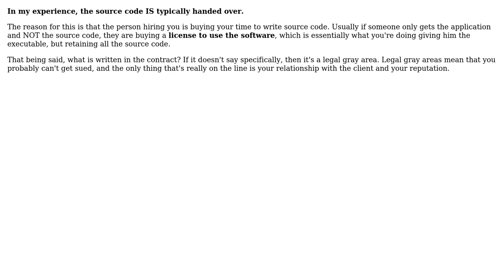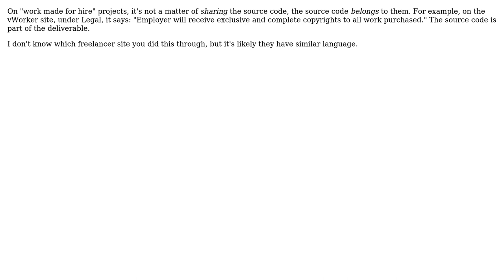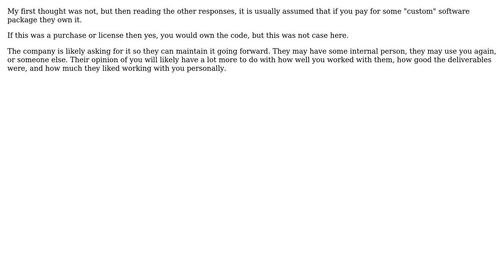Software Engineering: Freelancing - Share the source code? (7 Solutions!!)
Software Engineering: Freelancing - Share the source code?

With thanks & praise to God, and with thanks to the many people who have made this project possible! | Content (except music & images) licensed under CC BY-SA | Music | Images & others | With thanks to user Tec user tcrosley user Ryan Hayes user Ramzi Kahil user Matthew Setter user JeffO user Caleb user Bill Leeper and the Stack Exchange Network Trademarks are property of their respective owners. You are responsible for your own actions.